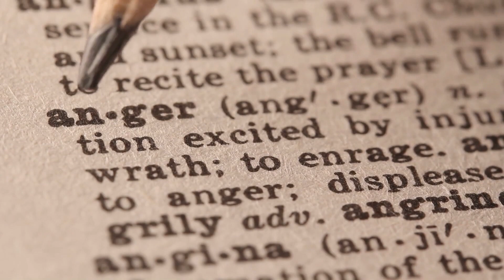Shadow Work: More Important than Your Day Job